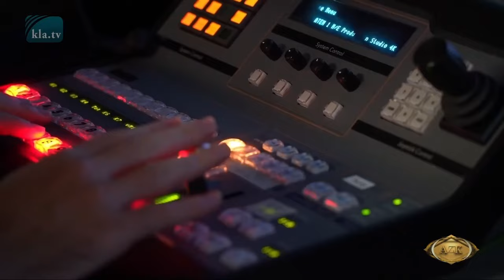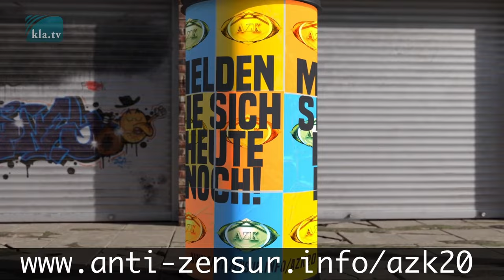20. AZK-Konferenz! Dieser Sommer hat mehr als Fussball zu bieten! – HEUTE NOCH ANMELDEN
Die AZK lädt diesen Sommer zur Jubiläumskonferenz ein! 🥳
AZK – Anti-Zensur-Koalition ist eine der größten Plattformen Europas für freie Aufklärung. Vielseitigkeit garantiert: Alle Redner sind prominente Experten auf ihrem Fachgebiet. Die AZK ist ein Ort, wo neue Hoffnung entsteht, neuer Mut und Herzensverbundenheit: Treffen Sie auf der 20. AZK gleichgesinnte Menschen aus Ihrer Region! 👨‍👩‍👧‍👦
- Wir sagen Ihnen, wann und wo Sie in Ihrer Nähe teilnehmen können! - Alles unentgeltlich.
📣 TEILE dieses Video!